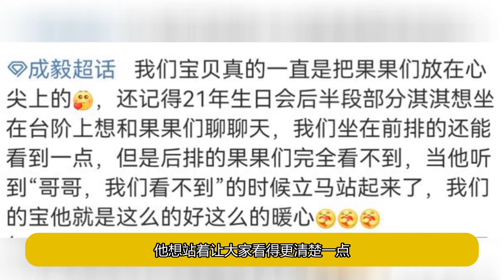成毅撤下椅子只為果果，他的愛真的都藏在每一個細節裡！